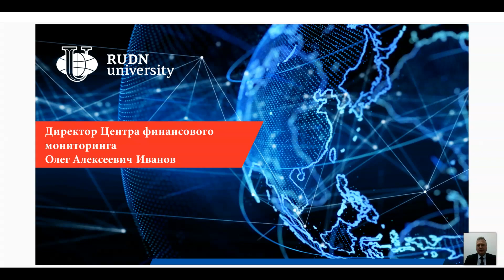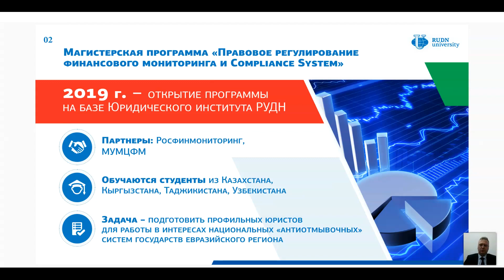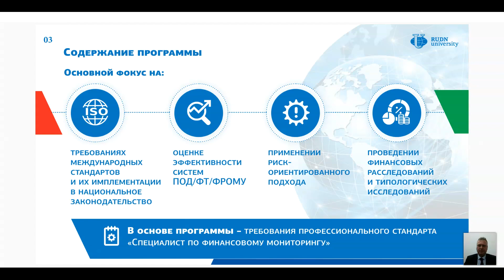Магистратура «Финансовый мониторинг»